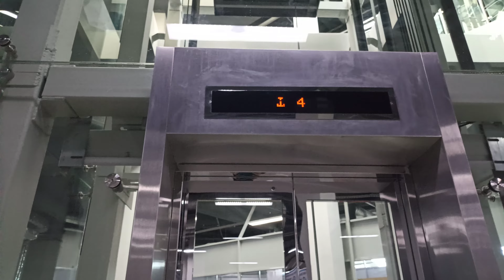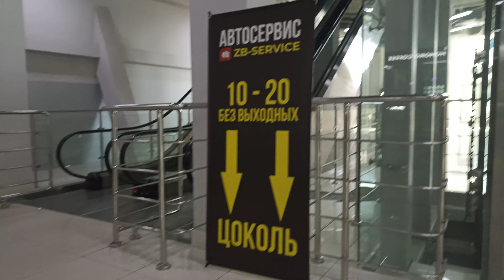SILVER 2015 года город Новосибирск Торговый центр АвтоМолл 1м/с 1000кг 13чел (MRL)